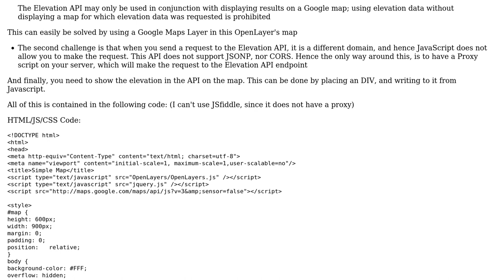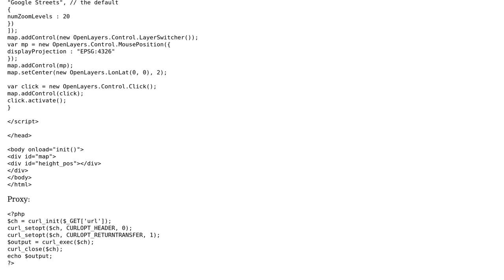GIS: Google bathymetry service with OpenLayers Mouse Position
With thanks & praise to God, and with thanks to the many people who have made this project possible! | Content (except music & images) licensed under CC BY-SA | Music | Images & others | With thanks to user Gery user Devdatta Tengshe and the Stack Exchange Network Trademarks are property of their respective owners. You are responsible for your own actions.